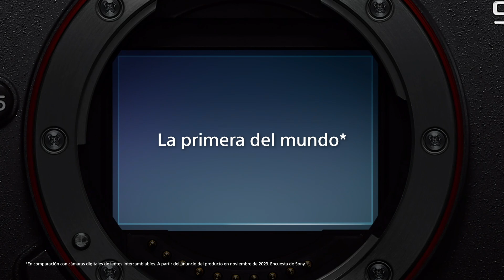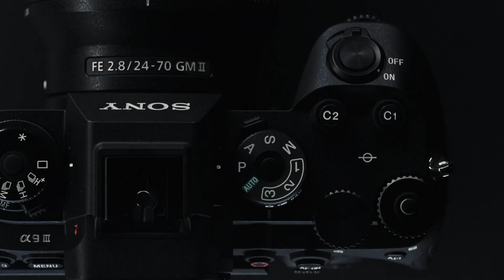Alpha 9 III | Presentación producto | Sony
¡Presentamos la primera cámara del mundo Full Frane con obturador global! Su tecnología de vanguardia la vuelven el equipo ideal para capturar sujetos en movimientos rápidos sin distorsiones, y lograr tomas impactantes tanto en fotografía, como en video ¡Conócela!

¡Síguenos!